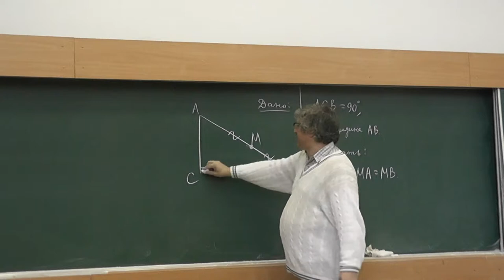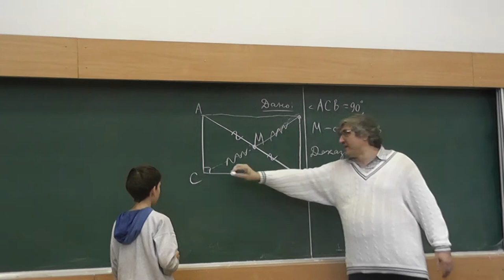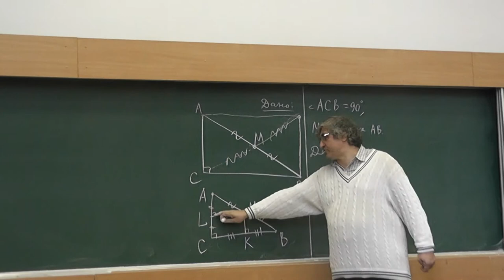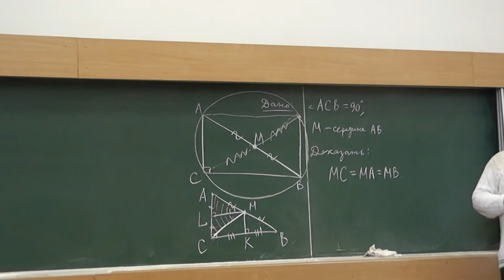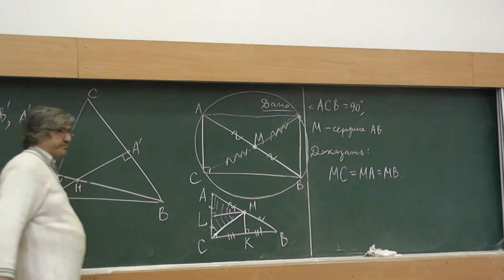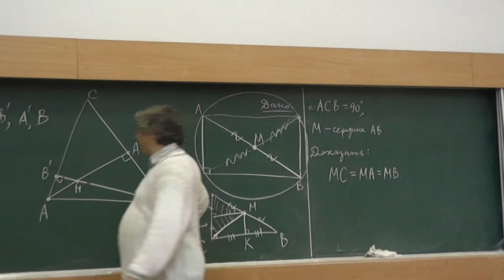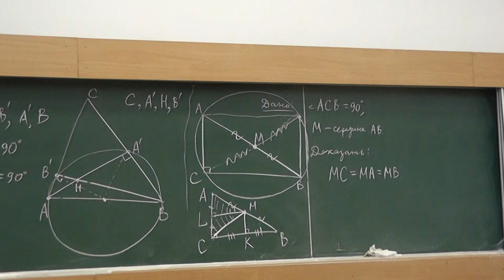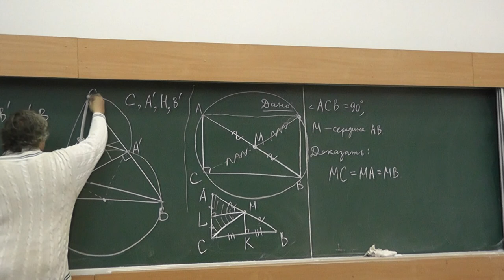120 Медиана треугольника, проведённая из вершины прямого угла (199)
Проведённая из вершины прямого угла треугольника медиана вдвое короче гипотенузы.

и
"«Геометрия в задачах». Александр Ханиевич Шень"